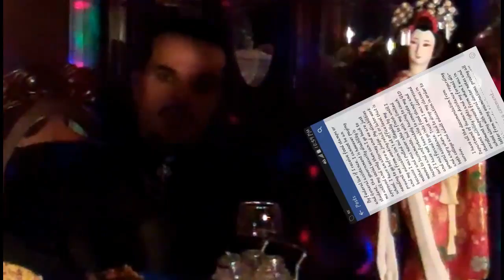Dracula Romulus Vlog's - Nov/19/14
This is the first video for video series; "Dracula's Vlogs". I discuss the current status of the group named; "The Royal Wolf Pack", my current living situation. I also talked about how much I miss my friend's in the community!